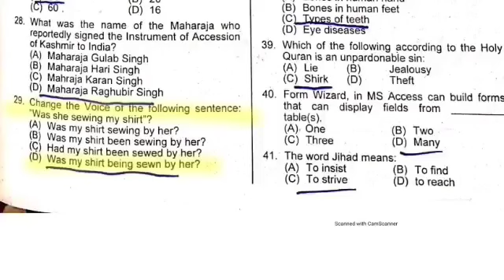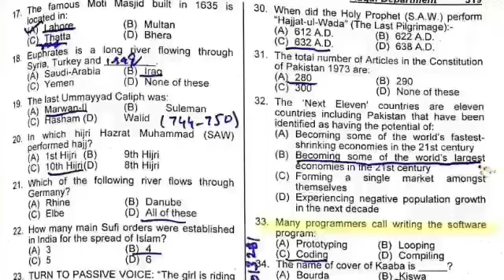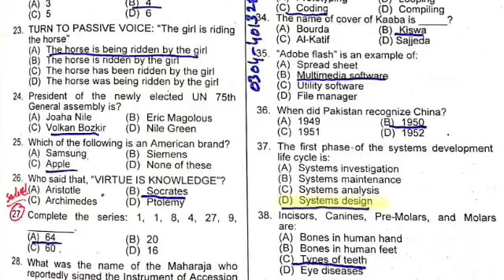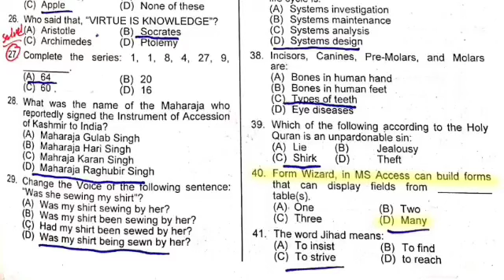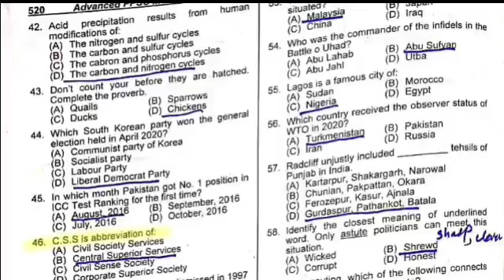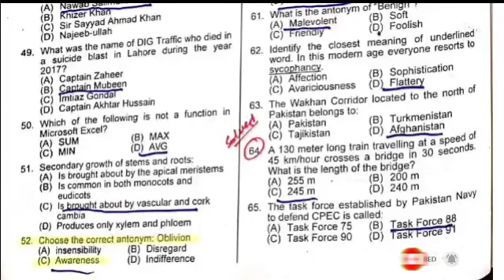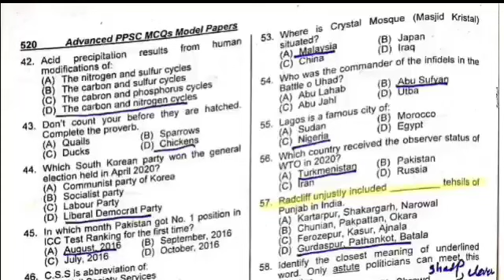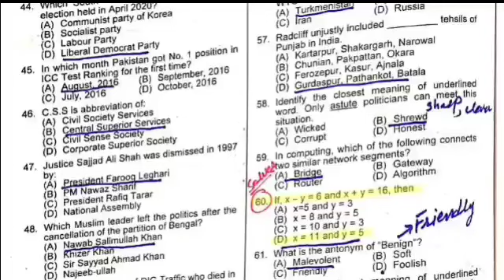KPK Public Service Commission Test of Auqaf and Religious Affairs Department Solved Paper 2021